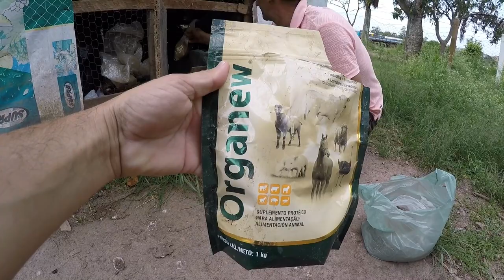🐓 COMO ALIMENTAR O GALO INDIO GIGANTE?? PARA TER UM GALO DE RAÇA, GRANDE, FIRME E FORTE!!!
Interessados comparecer.
Endereço: Av. Japão, 7480 - Conj. Res. Santo Angelo, Mogi das Cruzes - SP, 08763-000 atrás do sacolão Marcelo Brás

Como alimentar galo indio gigante?
Qual ração eu dou para meu galo indio gigante?
Como tratar da raça indio gigante?
Galinha indio gigante.
Comida para galinha crescer forte.
Como firmar as patas do indio gigante
Vitamina para fortalecer o galo indio gigante
Vitamina para galo
Nesse vídeo vamos aprender a tratar do galo indio gigante